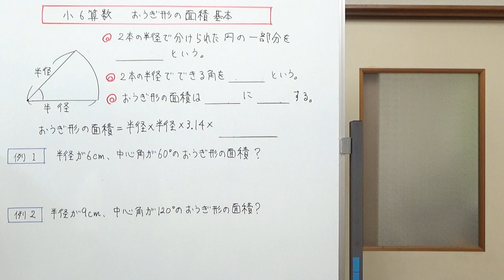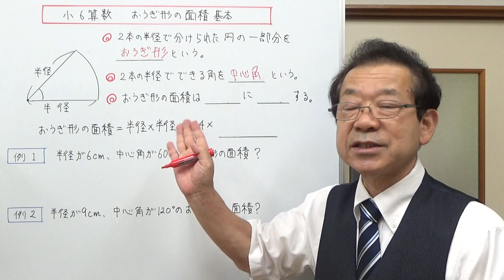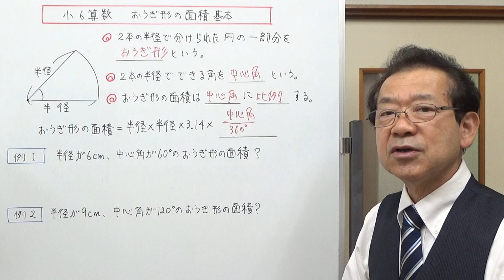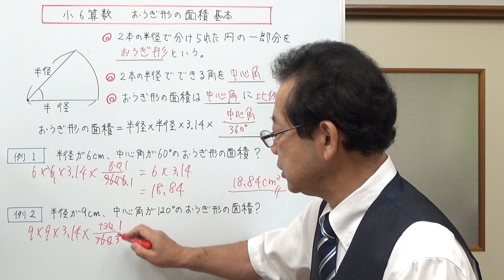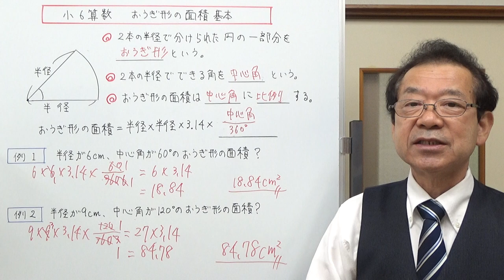おうぎ形の面積 基本事項 【小6算数】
おうぎ形とはどういう図形なのか、面積はどのように計算すればいいのかを説明しました。